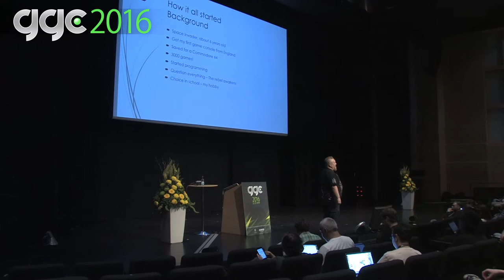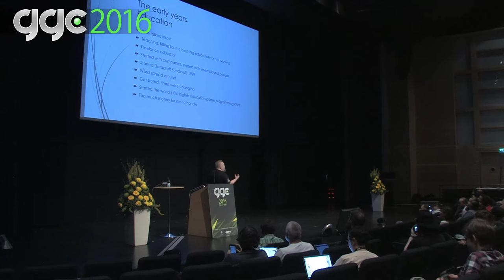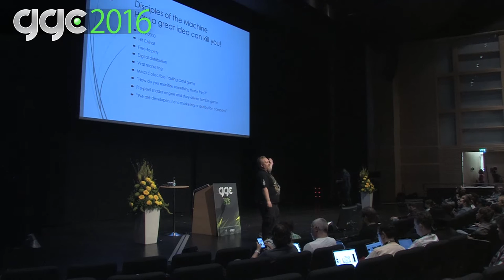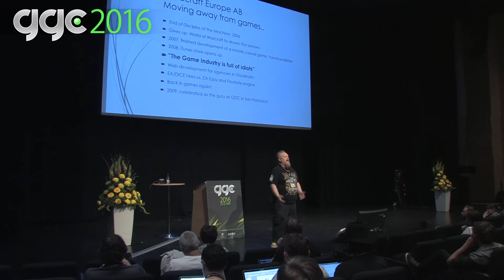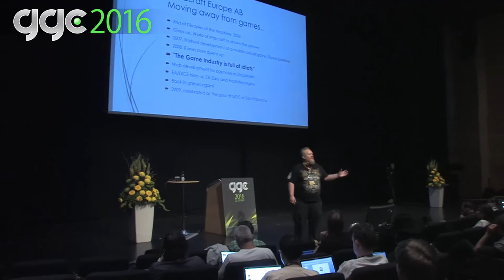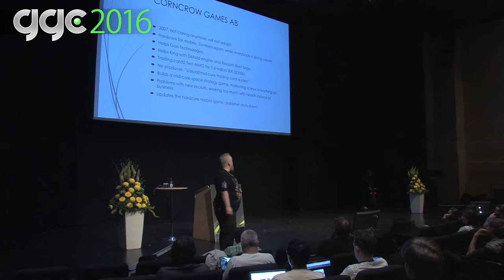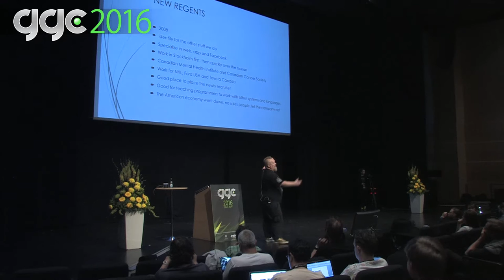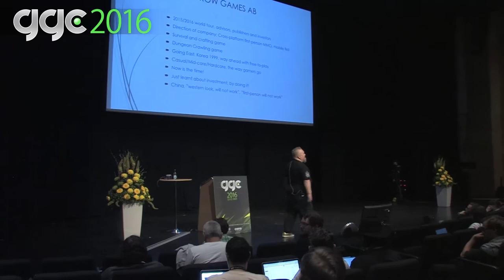GGC 2016: The Game Industry is Full of Idiots (with Patrik Hansson)